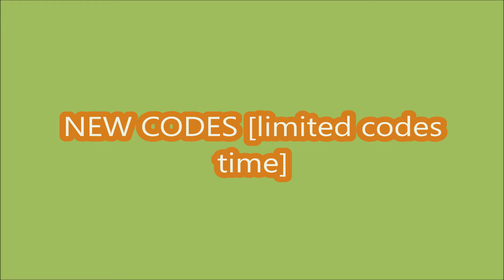*NEW CODES MARCH 24, 2024* Shop 4 UGC! 🛍️ Outfit Shopping Mall [MANGO LOS40] ROBLOX | LIMITED CODES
Outfit Shopping Mall
- NEW CODES
- LIMITED CODES